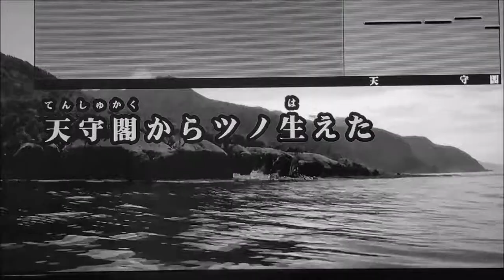【コールつき】滋賀のうた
滋賀のうた/伊谷亜子